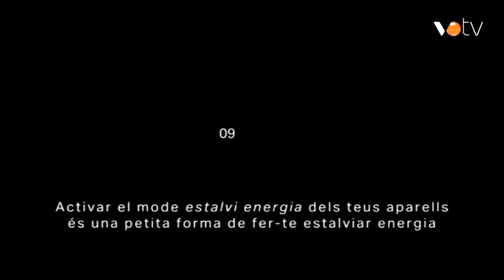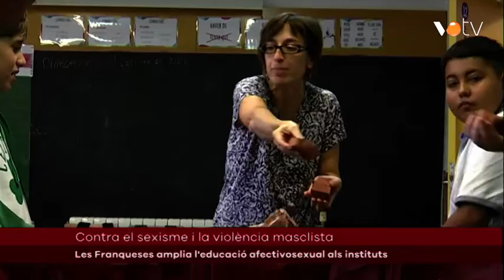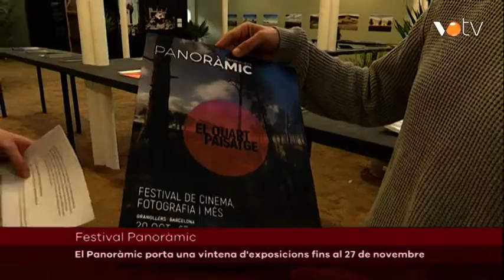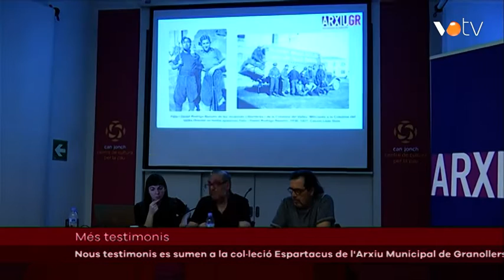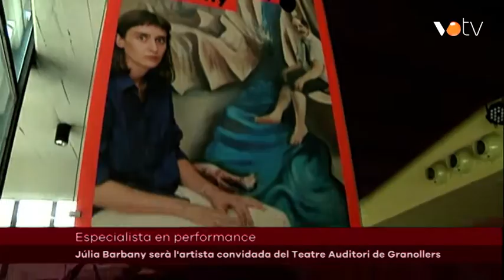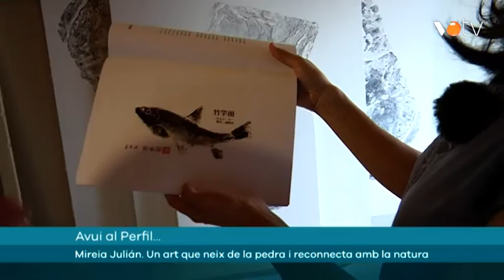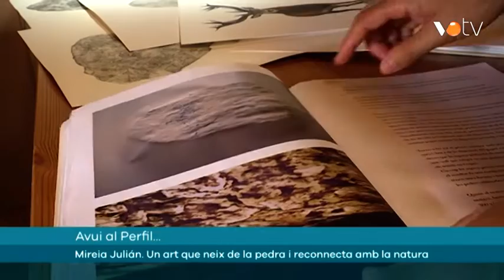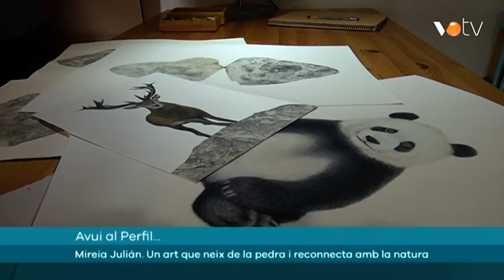VOTV - Infovallès: 25 octubre 2022